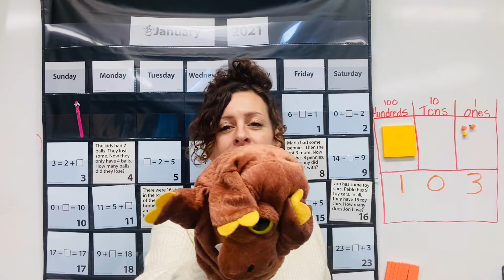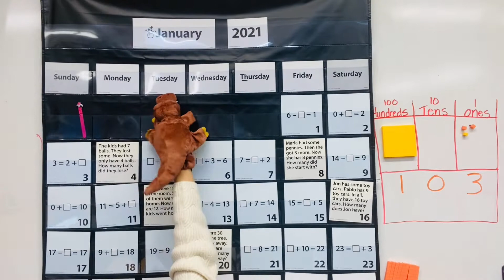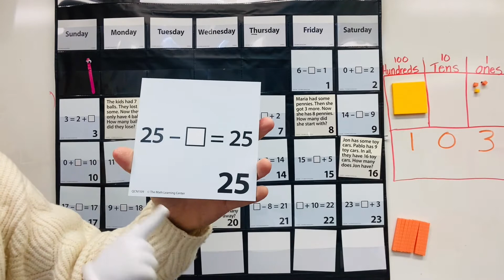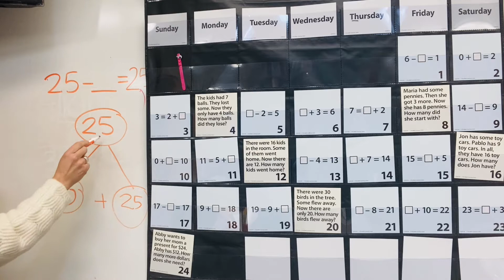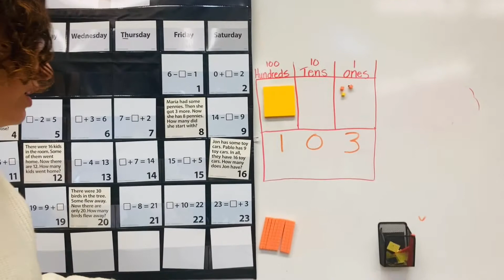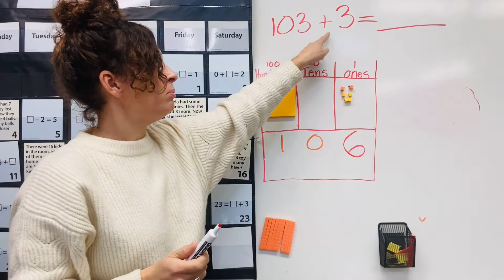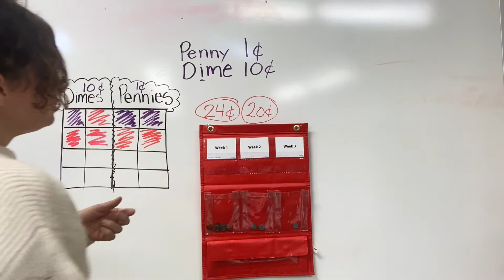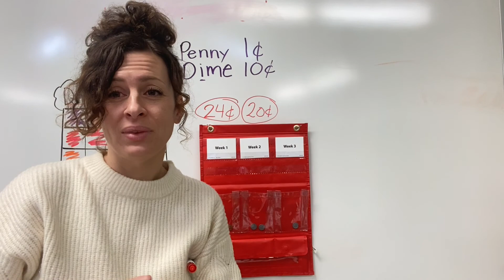Number Corner 1/25